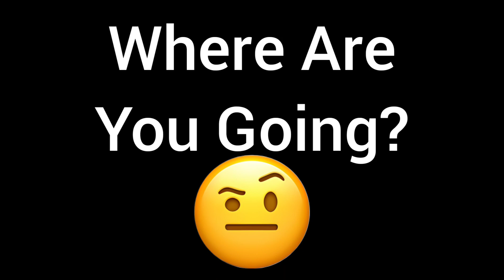Rocket Royale- Epic Duo Victory With Zuez!🤯 (Reunite)